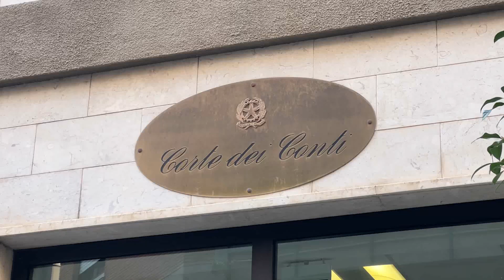REGIONE: CORTE DEI CONTI, PERMANGONO CRITICITA' RENDICONTO